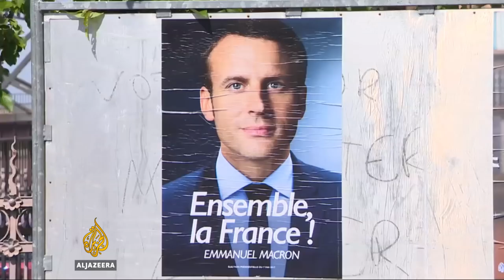French election: Le Pen, Macron gear up for final TV debate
It has been the most closely followed French election in years and millions of people are expected to watch the final TV debate between centrist Emmanuel Macron and far-right leader Marine Le Pen.

Opinion polls have consistently predicted Macron defeating his rival in the run-off vote on May 7.